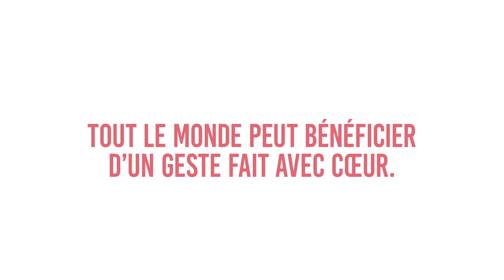L'entraide ici, avec Cœur | Soutien holistique global